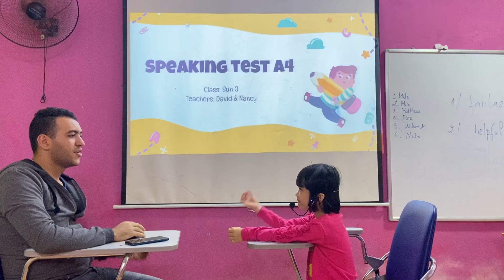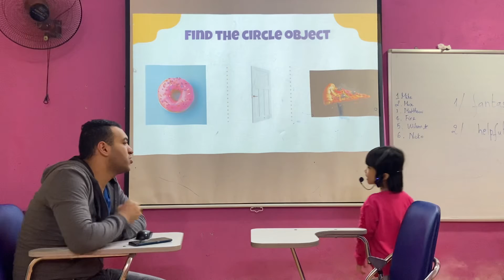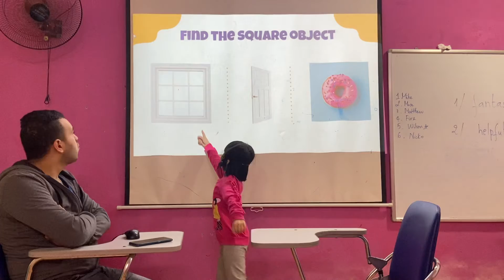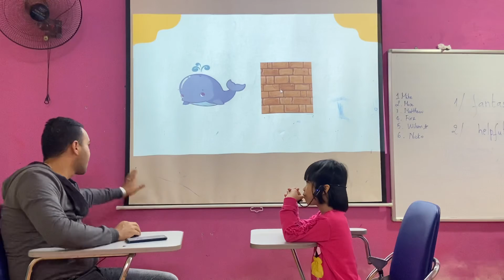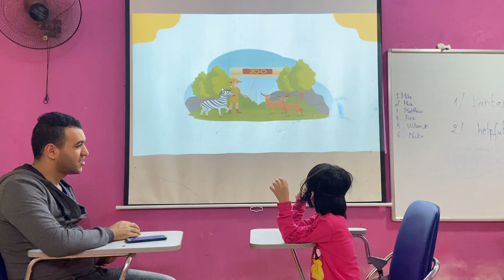Judy - Sun 3 - Speaking test A4